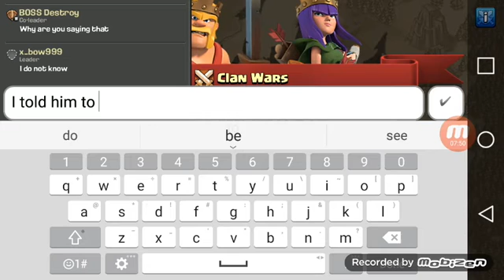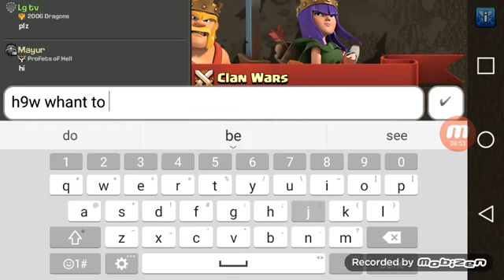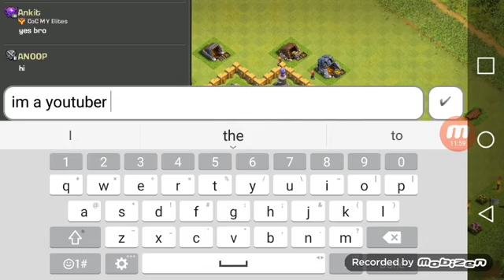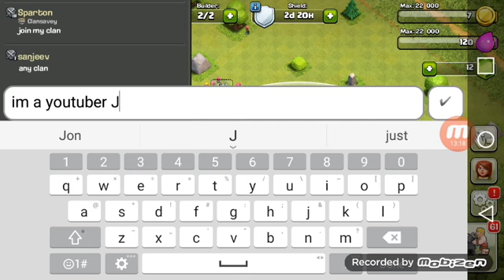Clash of clan's. #1